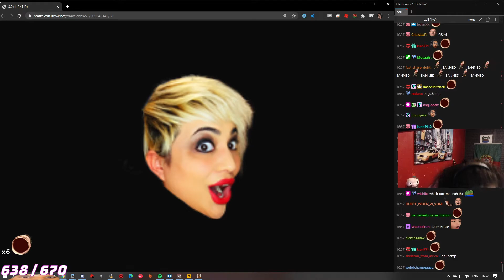Streamer Reaction on the New PogChamp